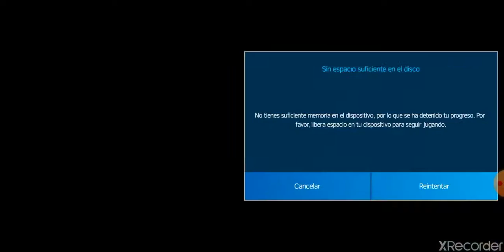Playng a car game 👍🚗